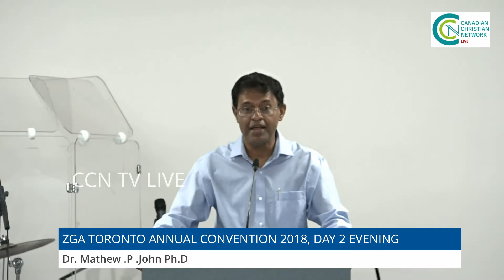Zion Gospel Assembly Toronto, Annual Convention 2018 - Day 2 Evening CCN TV Live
Message by : Dr. Mathew .P .John Phd